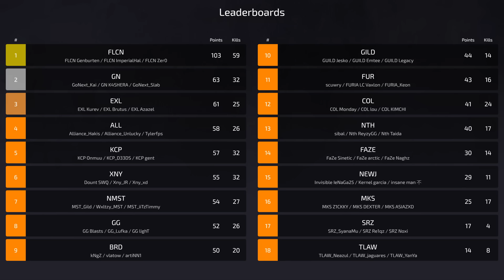DOMINATING INTERNATIONAL ALGS SCRIMS!!! | Falcon ImperialHal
0:00 - Game 1
4:55 - Game 2
8:13 - Game 3
14:58 - Game 4
19:48 - Game 5
21:59 - Game 6
27:10 - Game 7
29:02 - Game 8